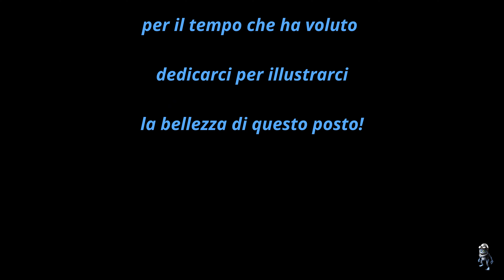Chiesa di San Tommaso Becket - 12.01.2020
Chiesa di San Tommaso Becket